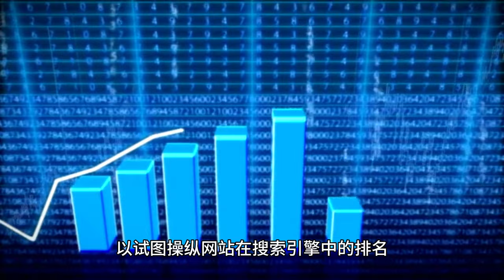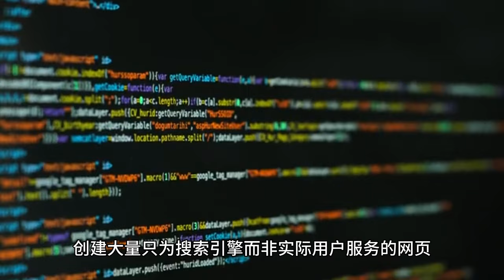谷歌黑帽seo技术快速实现霸屏快排留痕-tg@yuantou2048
tg@yuantou2048今天从seo黑帽技术手段如何低成本的快速实现谷歌快排,谷歌留痕,谷歌搜索留痕,并实现短时间内谷歌霸屏的技术方式,谷歌seo黑帽技术省钱,省时,高效,稳定的特点.另出售相关软件和程序需要联系,提供相关技术培训